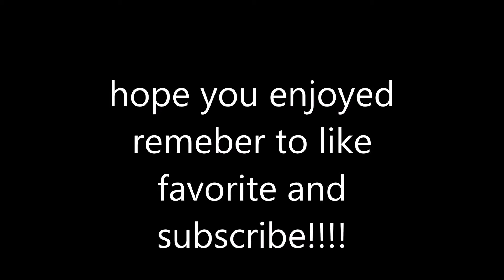GETTING SECURITY CALLED ON US